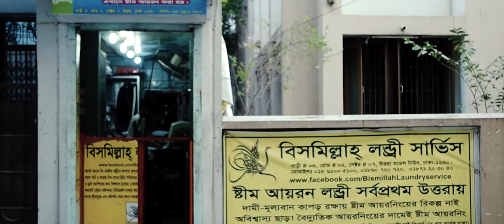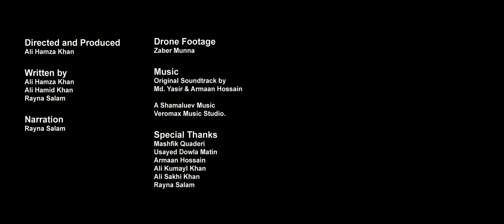Unsung: Bangladesh's Silent Entrepreneurs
A short film about a topic undiscussed.

A first attempt documentary by Ali Khan.
Bangladesh, 2017.